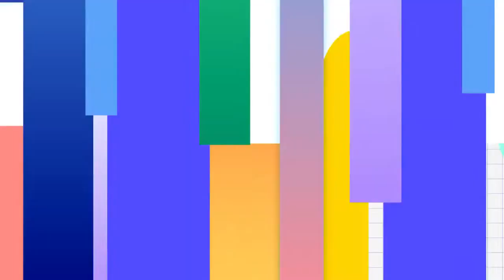Audacity In Tagalog Translation – Meaning Of Audacity In Tagalog - Audacity in Tagalog Kahulugan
Audacity In Tagalog Translation – Meaning Of Audacity In Tagalog - Audacity in Tagalog Kahulugan (2023)

AUDACITY IN TAGALOG – This video will show you the best Filipino/Tagalog translation of the English word Audacity. What is the meaning of the word audacity in Tagalog?

---HASHTAGS---